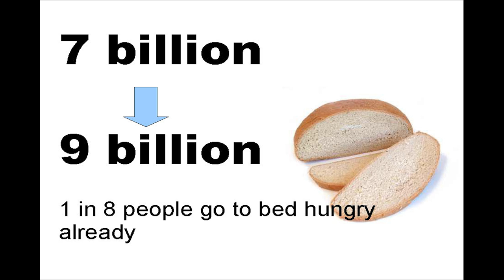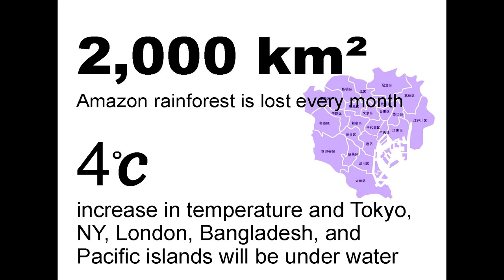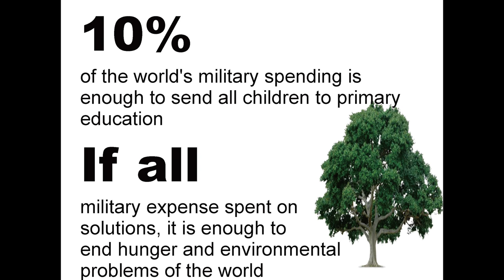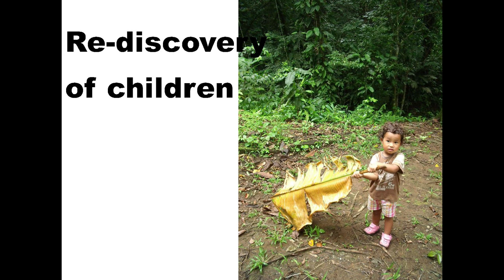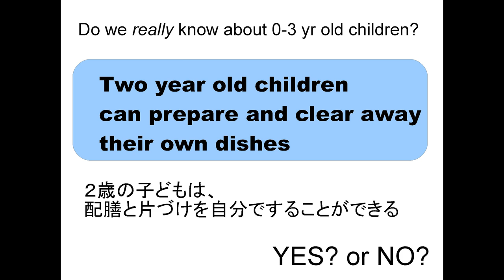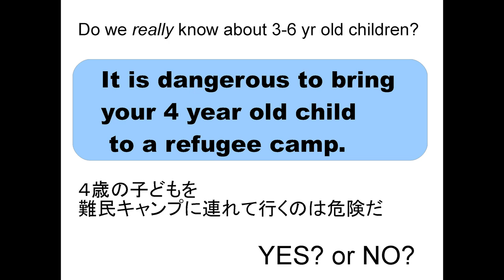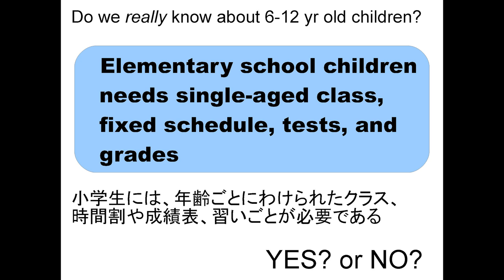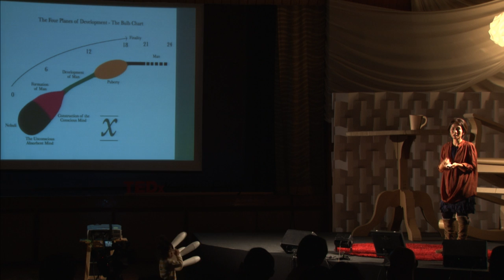Re-discovery of children early childhood learning as peace building: Ai Onodera at TEDxKids@Chiyoda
[About Speaker]
Ai Onodera (小野寺愛)
Director of Peace Boat Montessori Programme - NGO PEACEBOAT